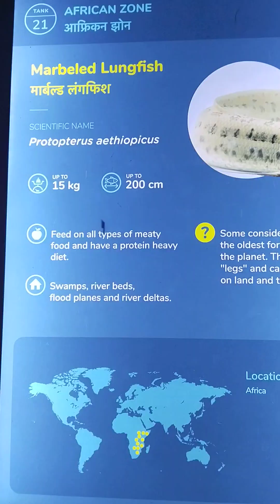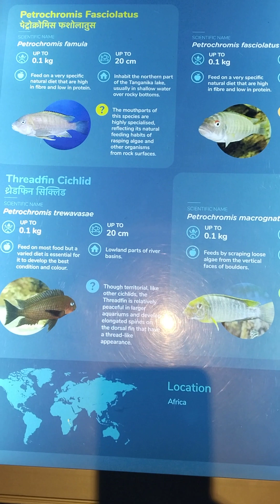Aquatic Gallery||Science City||Ahemdabad||Gujrat